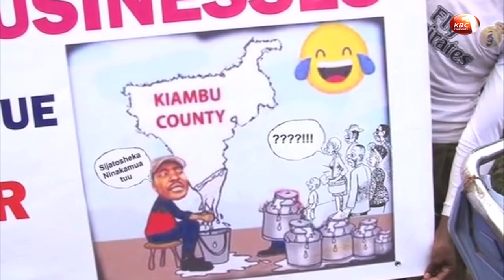County Stories: Land owners affected by the Eldoret town by-pass issues an ultimatum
Land owners affected by the construction of the Eldoret town by-pass have threatened to move to court to stop the ongoing project unless they are compensated by the end of June. The government intends to pay a total of 4. 1 billion shillings to over 1000 people affected by the construction. This and more stories in news making headlines in the counties